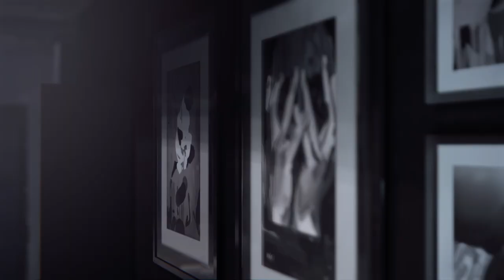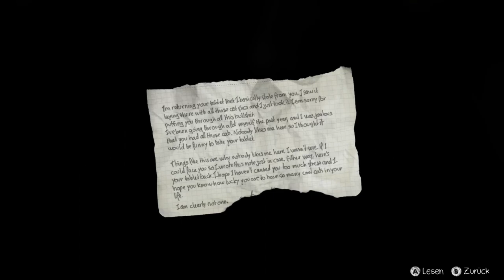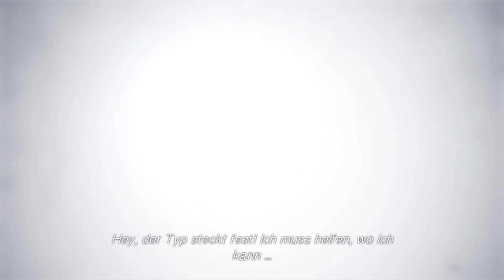Wir Brauchen das Foto um die Zerstörung aufzuhalten | Life is Strange ( German Part 27 )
Das Spiel:
Life is Strange spiele ich für den PC ist aber auch für die Folgenden Konsolen erhältlich: PlayStation 3, PlayStation 4, XBox 360, Xbox One.